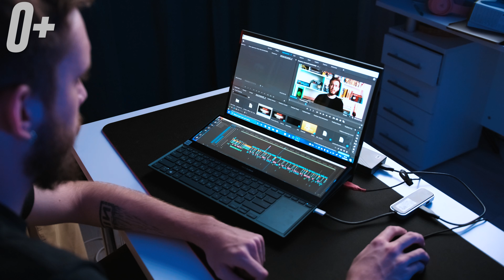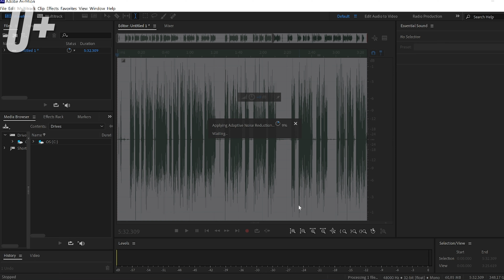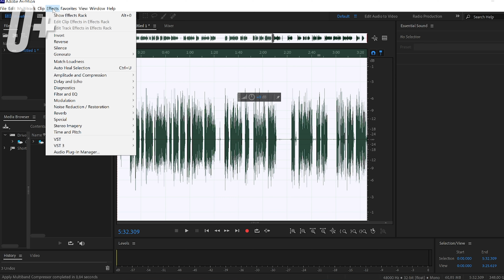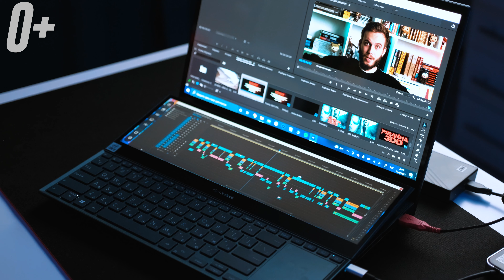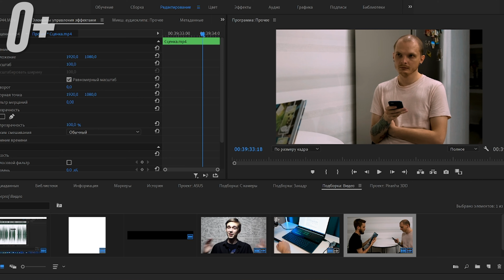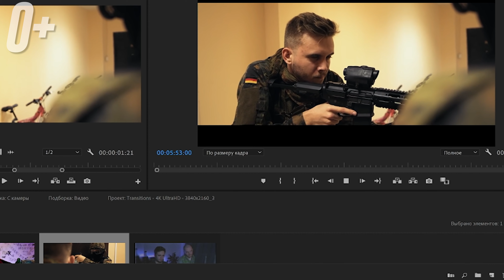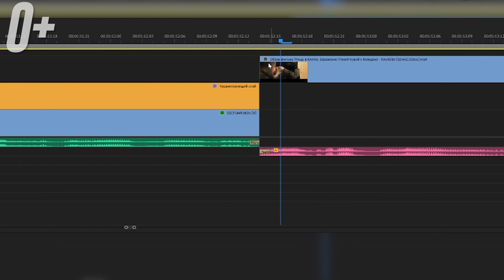Ошибки начинающих киноблогеров | ASUS STUDIO